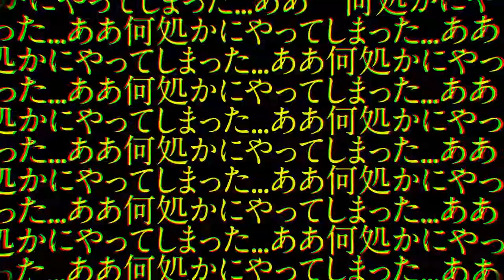ジグソーパズル (Jigsaw Puzzle) / 歌ってみた ver. Kream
■ Title: ジグソーパズル (Jigsaw Puzzle)
■ illust: 寺田てら
■ movie: MONO-Devoid
■ vocals/mix: Kream (UtauReizo)

Covering some more mafumafu songs yet again! Hooray for more songs within my range~
The harmonies mask how bad my singing is... (;;;*_*)
Hope you guys enjoy this cover ^^ I had fun singing/mixing it!

I recently watched mafumafu's Disneyland vlogs and they're pretty funny lol, makes me want to learn Japanese so I can watch more of his content ._. Maybe that's something I can do while I stay home during this outbreak... let me know of any tips to learn Japanese quickly ^^